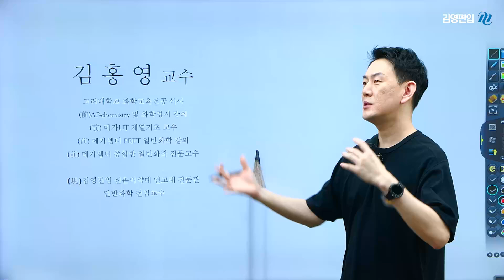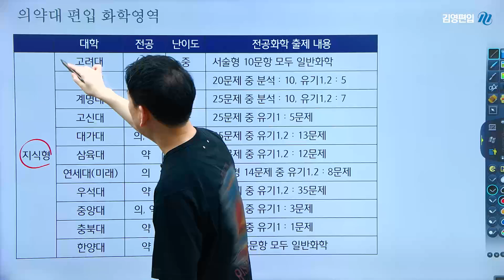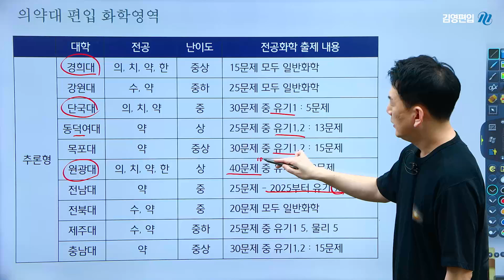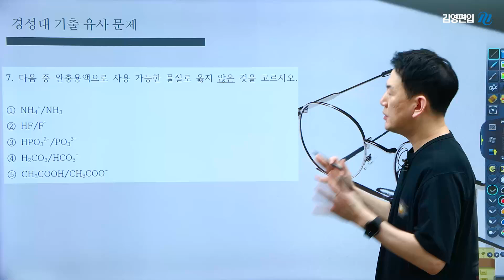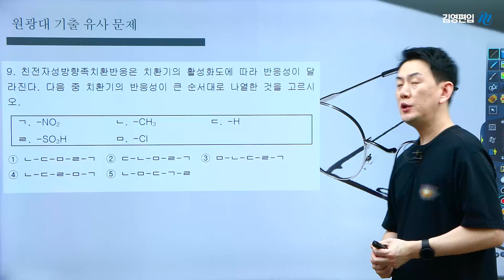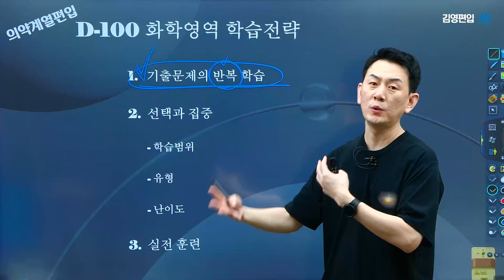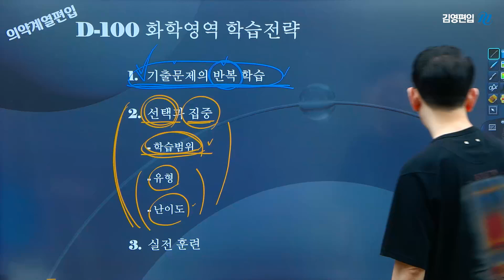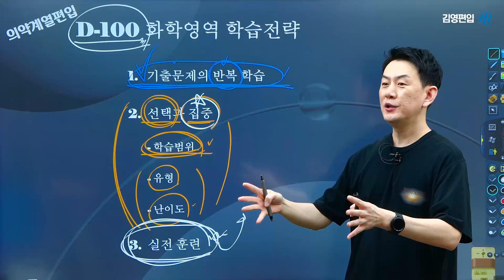[김영편입] 의약대편입 모르겠으면 일단 이 영상만 봅니다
의약대 편입 기출은 어떻게 나와요? 유형은요?
대학별로 정리되어 있는 자료가 있을까요?
3개월 남은 시점, 어떻게 공부해야 하나요?

수많은 질문에 김홍영 교수님이 답했습니다.
모르겠으면 이 영상만 보세요 일단!

▼▼▼ 김홍영 교수님의 의약대 편입화학이 궁금하다면? ▼▼▼